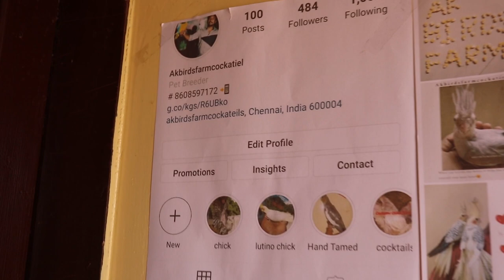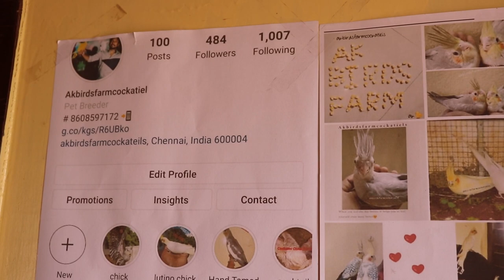Cockatiel Bird Sales |காக்டைல் பறவை வளர்ப்பு முறை|BIRDS FOR SALES | WITH PRICE | SE VLOGS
🚪 Address 📜

DoorNo.1/101,plotno:6

7th Street,sowmiya nager extn:
Near :Sai Baba temple.
Perumbakkam
Chennai-600100

To Buy birds cages and Accessories Click the link Bellow -

Birds cages
birds food
cage accessories
birds supplement
birds nest
birds feeder

1 Tripod
2 Tripod

UPI I'd 👇👇
santhoshjames333@okicici

SE VLOGS